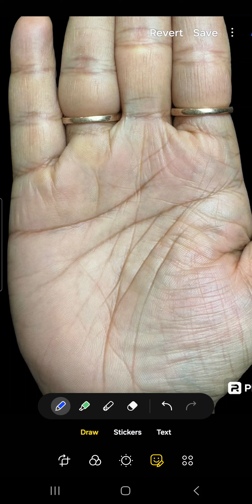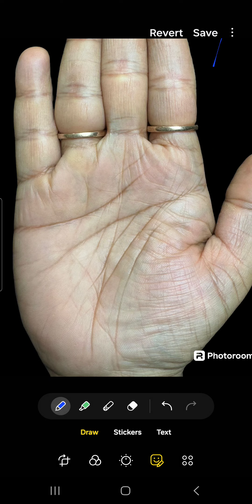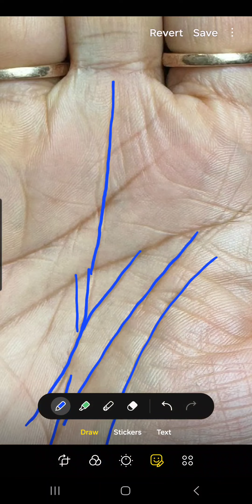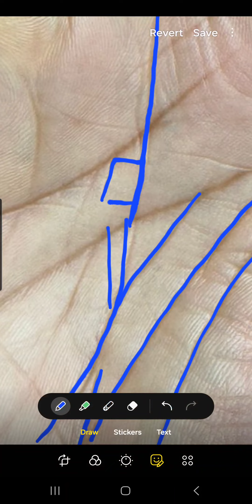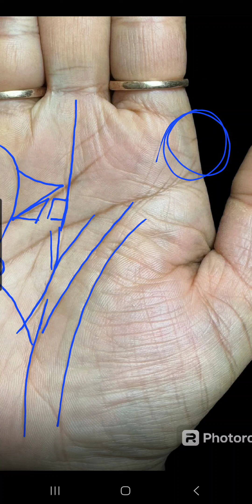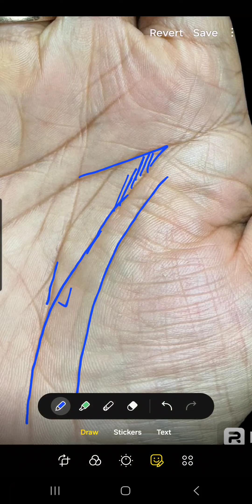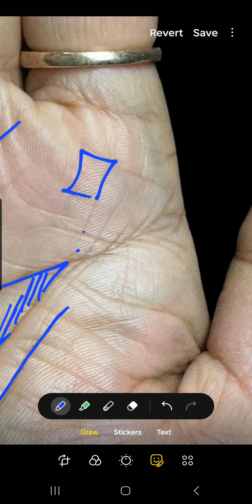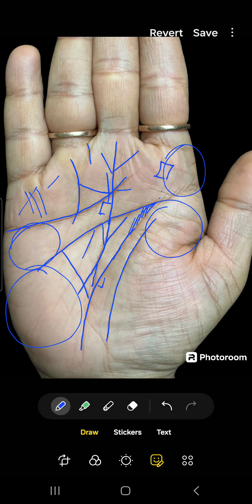ऐसे व्यक्ति के जीवन मे चमत्कार होता है ।।